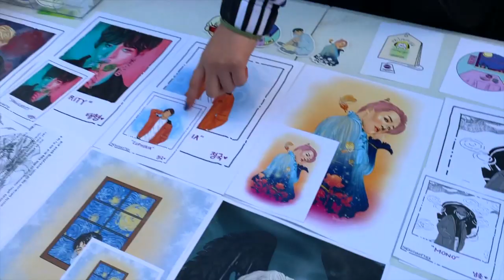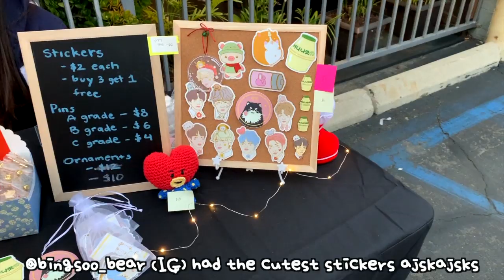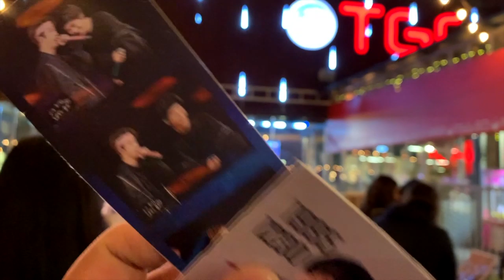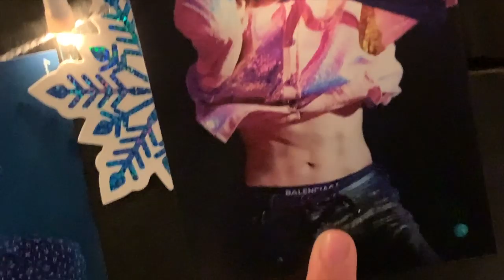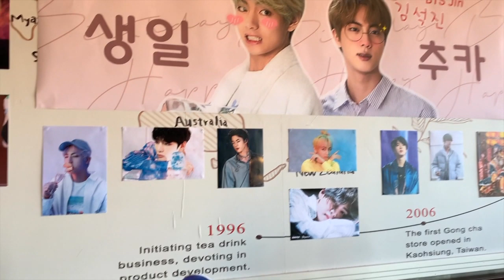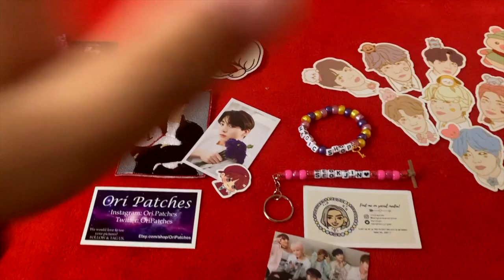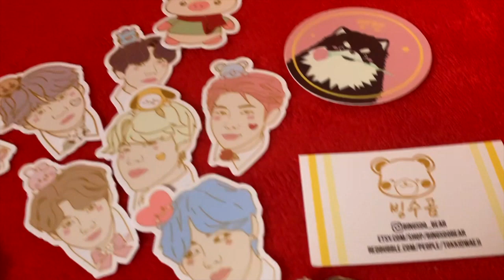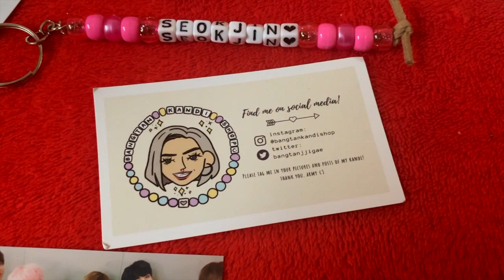TAEJIN Cup Sleeve Event in SD ♡ Taehyung + Seokjin bday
HI FRIENDSSSS EHEH

So today's video is going to be yet another Vlog, this time for the TAEJIN (Taehyung & Seokjin) Bday Cup sleeve events in San Diego! I had so much fun and bought a bunch of stuff (my wallet is forever crying LMAO), and I seriously can't wait for the next one!

Also, Please do give love & support to my friends that were selling at the event!
- @Ori.Patches (IG)
- @TheSojuSofties (IG)
- @bingsoo_bear (IG)
- @bangtankandishop (IG)

About Me
Age // 22
Editing Software // Final Cut Pro X
Camera // Samsung NX 200 + iPhone XR

TAEJIN Cup sleeve event
TAEJIN
Taehyung
Seokjin
BTS cup sleeve event
BTS
BTS merch
BT21